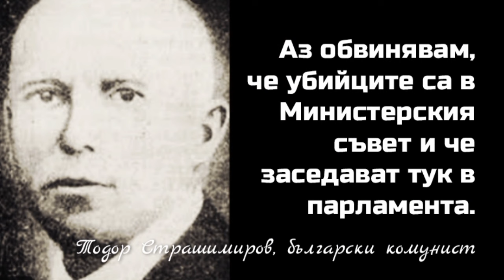Военни новини с Павел Иванов: Какво се случи на 17 февруари 2024 г. по фронтовете на Украйна